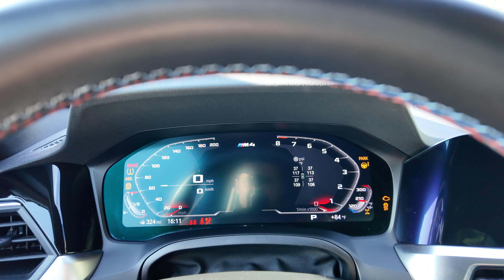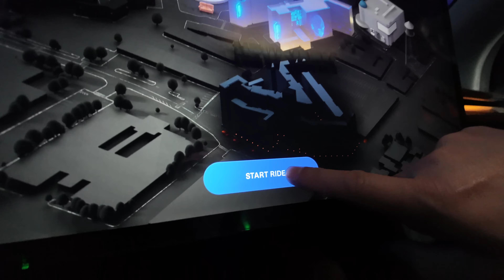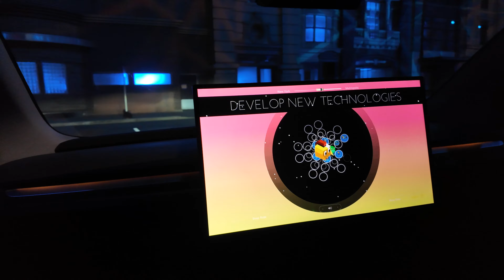FIRST RIDE IN THE TESLA CYBERCAB! (Robotaxi)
I went to the Tesla We Robot event and got to ride in the fully autonomous Cybercab (robotaxi). Here is how it went...